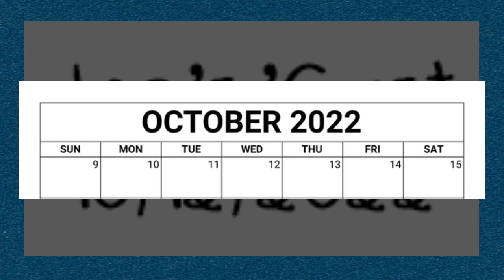Joe's (hasty) 'Cast, 10/12/2022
2:32 - Today's Stream (skip intro)
9:51 - Pinball
14:47 - Amoeba Records (Laufey)
23:22 - Work Week & Closing